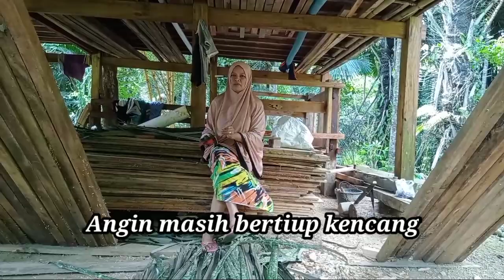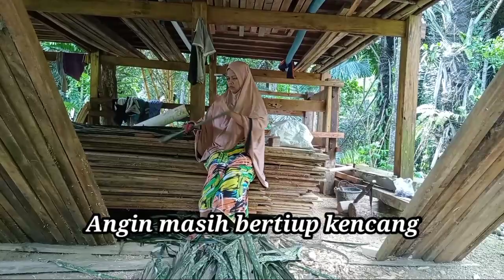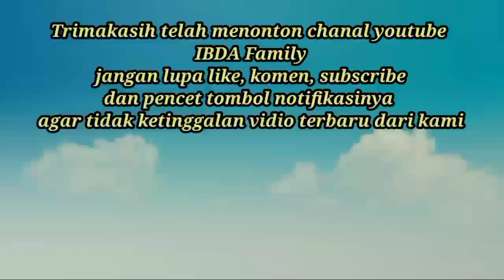Dari Pada beli, Mending Bikin Sendiri || Masih di Rumah Kampung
Aktifitas kami di rumah kampung terpencil, masih suasana saat libur semester.
Semoga terhibur dengan sajian Vidio dari kami